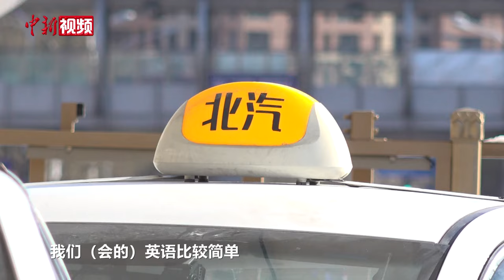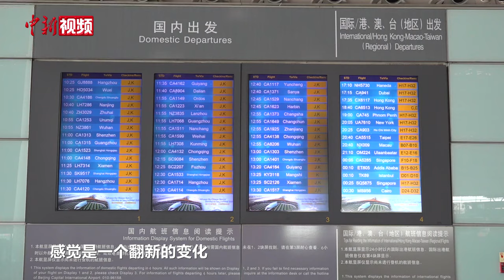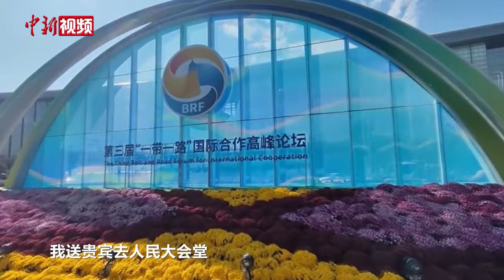我的2023|2023北京的哥“奇遇记”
2023年以来，北京举办多场大型活动，加之旅游市场复苏，全国乃至世界各地的政商界和普通民众涌入北京。作为“的哥”届最能侃的“北京的哥”，2023年他们载到什么乘客？有哪些神奇经历？